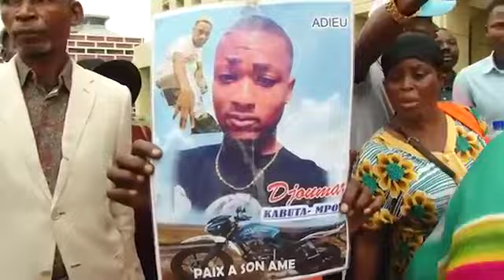URGENT : BOTALA BAZANGISI KIMIA YA BA NDEKO NA BANGO BA CONGOLAIS BANG'OYO NA FILET YA POLICE.